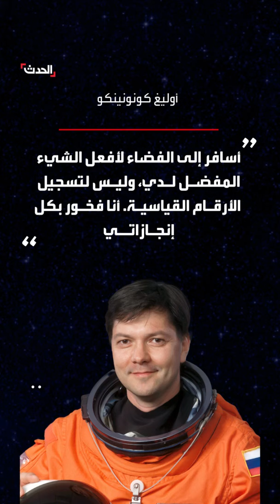رائد فضاء روسي يحطم الرقم القياسي كأكثر إنسان تواجد في الفضاء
بواقع 878 يوماً و12 ساعة.. رائد الفضاء الروسي أوليغ كونونينكو يحطم الرقم القياسي كأكثر إنسان تواجد في الفضاء